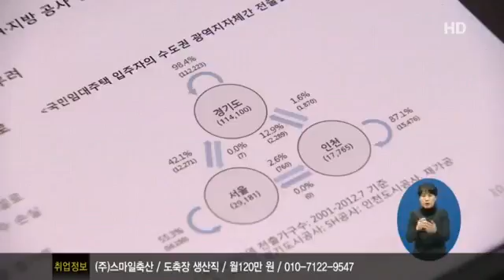경기도 주택정책 협의1138